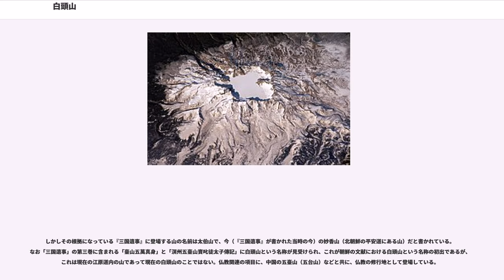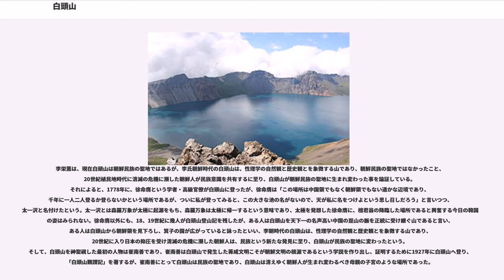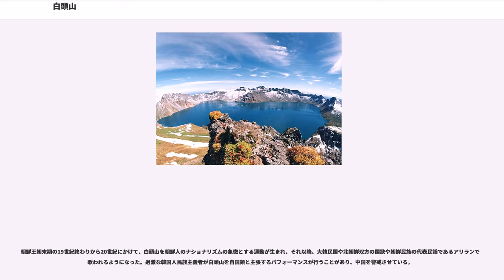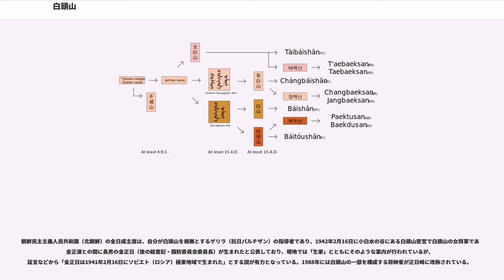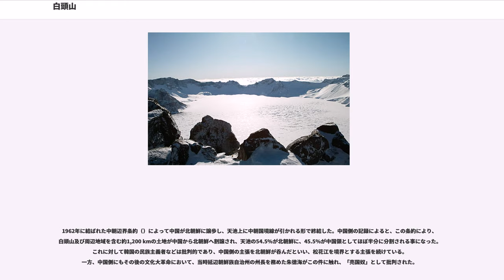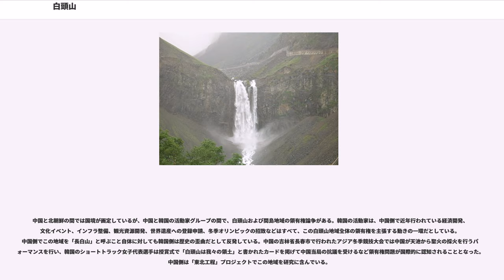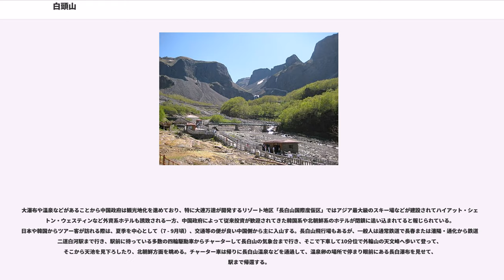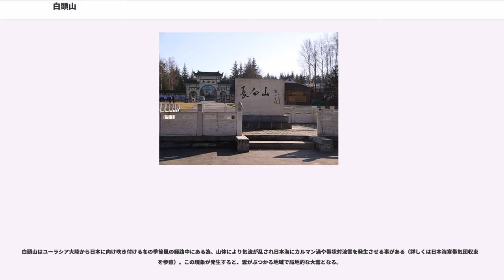白頭山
白頭山（はくとうさん、 ペクトゥサン、）は、中華人民共和国（中国）吉林省と朝鮮民主主義人民共和国（北朝鮮）両江道の国境地帯にある標高2,744mの火山。別名、長白山（ちょうはくさん、 チャンパイシャン）。
中国吉林省と北朝鮮両江道の国境地帯にあるこの山は、古くは「不咸山」「白山」「太白山」と呼ばれた。このうち「白山」「太白山」は中国でも朝鮮でも後世までこの山の別名としても使われた。李氏朝鮮の時代には「太白山」と呼んでいた。白頭山という名称の起源は不明である。

満州民族の満州語ではゴルミン・シャンギャン・アリン（満州文字:　転写：golmin šanggiyan alin、音写：果勒敏珊延阿林、意は「どこまでも白い山」）と金の時代より使われ始めた。
清朝では長白山（ちょうはくさん。中国語: ; 繁体字: 、チャンパイシャン、Chángbáishān）と漢訳され定着している。

現在も実効支配の領土地域ではないが、韓国は「長白山」呼称は中国による侵略の残滓であるとして国際的な呼称問題運動を展開して摩擦を起こしてきた（また領有権について歴史認識問題も発生している〈領有問題〉）。その結果、近年では「長白山」より「白頭山」の名称が先に記述されたり、世界各国でアルファベット表記のPaektu(-san)、Baekdu(-san)が採用されるにいたって、後手にまわった中国で反発の声があがり、「長白山」の名称を積極的に使うように各地で巻き返し運動が展開されている。

山の中央部は、地下のマグマの上昇圧力により、毎年3mmずつ上昇を続けている。また、黒曜石の産地でもあり、朝鮮半島北部の旧石器時代から新石器時代の遺跡で出土する石器に用いられる黒曜石の産地は白頭山であることが多く、既に黒曜石を介した交易が存在したとされている。

なお、海溝の沈み込み帯から離れ過ぎた位置に存在している火山のためマグマの成因が不明であったが、2009年9月から3年間かけた地球深部の三次元構造調査・研究の結果、中国北東部（白頭山）の地下に沈み込んでいる太平洋プレートのマントル遷移層スタグナントスラブに、大きな穴が空いていることが発見され、穴と白頭山の成因に関連性があると考えられている。

頂上には天池（ティエンチ）と呼ばれるカルデラ湖がある。満州を潤す松花江、および中国と北朝鮮の国境である鴨緑江・豆満江はこの山を源と発している。天池は周囲12kmから14kmで水深の平均は213m、一番深い部分は384mとなっている。10月中旬から6月中旬までは天池は氷に覆われる。

天池の周りは2,500mを超す16つの峰が取り囲んでいる。その最高峰は将軍峰であり一年の8ヶ月は雪に覆われている。

天池から北に出る川があり、出てすぐのところで落差70mの滝長白瀑布を形成している。

山麓は、朝鮮側は朝鮮半島の摩天嶺山脈などの高原地帯、中国側はなだらかな傾斜が東北平原まで続く。中国側の山麓では、朝鮮人参の中国版とも言える長白山人参（又は中国産朝鮮人参）が栽培され、日本などに輸出されている。この他、中国側では様々な薬草が栽培されている。

ヨーロッパクサリヘビの隔離された個体群が細々と生息している。

白頭山の気候は非常に移り気である。山頂の年平均気温は摂氏マイナス8.3度である。夏の間は18度に届く時もあるが、厳冬期はマイナス48度にまで下がる時がある。1月の平均気温はマイナス24度、7月の平均気温は10度であり、一年のうち8ヶ月は気温はマイナスにまで下がる。山頂の平均風速は秒速11.7m、12月には平均で秒速17.6mの強風となる。平均湿度は74%。

近代的な火山研究が始まったのは1900年代以降で活動歴の解明は進んでおらず、研究者により様々な年代の噴火説が出されている。周辺国の歴史記録書に白頭山の火山活動を示唆する記述がある。

白頭山は約1万年間の活動休止期間後の10世紀前半に過去2000年間で世界最大級とも言われる巨大噴火を起こし、その火山灰は偏西風に乗って日本の東北地方にも降り注いだ（白頭山苫小牧テフラ(B-Tm)）。火山爆発指数は6と推定されている（火山爆発指数の一覧を参照のこと）。この噴火と926年の渤海滅亡との因果関係が指摘されているが、各種の年代推定は940年前後を示唆するものが多く直接の関係はないとの見解が有力で...